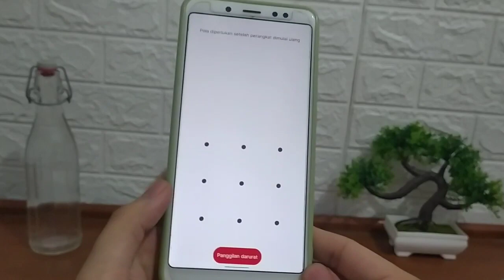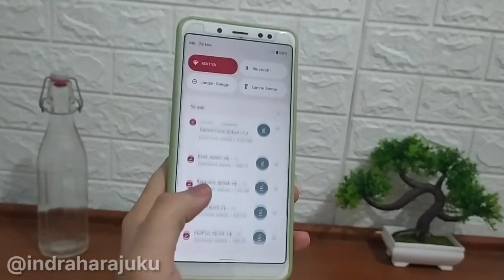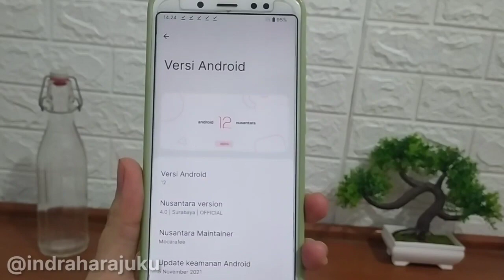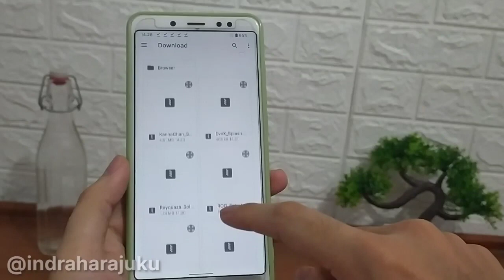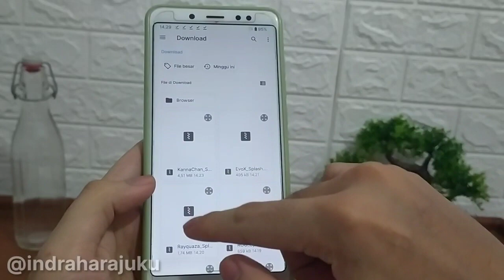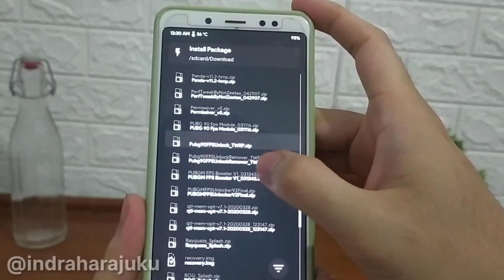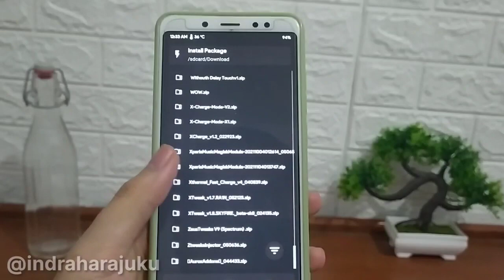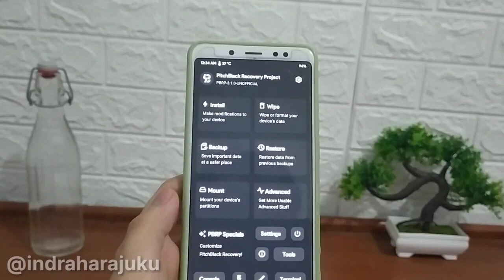Install Anime Splash Screen / Boot Logo via Recovery TWRP Pada Redmi Note 5 (Splash Tool)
Cara Mengganti Splash Screen / Boot Logo via Recovery TWRP Pada Redmi Note 5 (Splash Tool)
splash screen,
boot logo,
splash tool,

bahan-bahan download